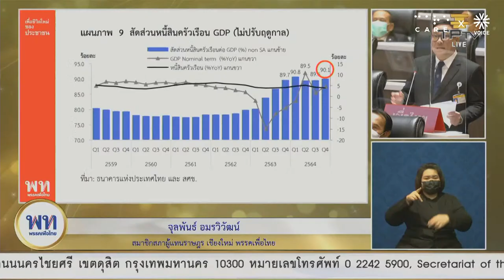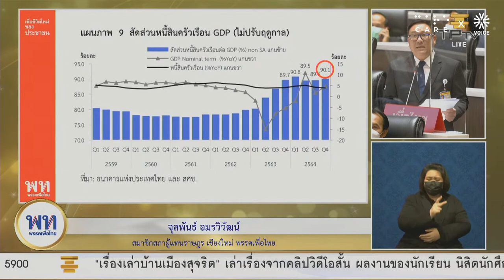LIVE! สับประยุทธ์ ทะลุสภา!!!! วันที่ 20 กรกฎาคม 2565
สับประยุทธ์ ทะลุสภา! วันที่ 20 กรกฎาคม 2565

เมื่อแผ่นดินเป็นทุรยุค มหาเสนาบดีประยุทธ์และขุนนางกังฉินขึ้นเถลิงอำนาจ ความอดอยากเดือดร้อนได้ลุกลามไปทั่วทุกหย่อมหญ้า สูบเลือดสูบเนื้อ ฉ้อราษฎร์บังหลวง อาณาประชาราษฎร์ยากจนข้นแค้น
ถึงเวลาที่เหล่าจอมยุทธ์ยอดฝีมือจากทั่วยุทธภพจะต้องมารวมตัวกัน เพื่อภารกิจสุดท้าย “สับประยุทธ์ ทะลุสภา”
พบกับการอภิปรายไม่ไว้วางใจนอกสภา ที่จะมีการวิเคราะห์ เจาะลึก ถลกคำโกหก และ แฉทุกขบวนการ!
โดย "8 จอมยุทธ์" เจ้ายุทธจักร!
จอมยุทธ์ เลี้ยบ สุรพงษ์ สืบวงศ์ลี
จอมยุทธ์ มิ้ง พรหมินทร์ เลิศสุริย์เดช
จอมยุทธ์ เก๋ ธีรัตถ์ รัตนเสวี
จอมยุทธ์ แขก ลักขณา ปันวิชัย
จอมยุทธ์ ด้วง ดวงฤทธิ์ บุนนาค
จอมยุทธ์ ชู ชูวัส ฤกษ์ศิริสุข
จอมยุทธ์ จี๊ป วีรนันต์ กัณหา
จอมยุทธ์ กาย พงศ์เกษม สัตยาประเสริฐ
เจอกันยาวๆ 3 คืน วันพุธที่ 20 - วันศุกร์ที่ 22 กรกฎาคม ศกนี้ ยามค่ำ 3 ทุ่ม (21.00 น.) เป็นต้นไป

ทุกช่องทางของกลุ่ม CARE คิดเคลื่อนไทย และ Voice TV
ลับกระบี่ของท่านให้พร้อม และเราจะมา “สับประยุทธ์ ทะลุสภา” ไปพร้อมกัน!!